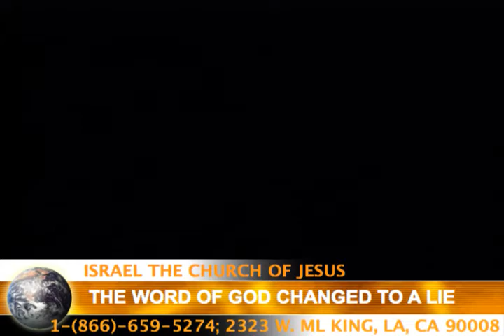4:22:17 THE WORD OF GOD CHANGED TO A LIE